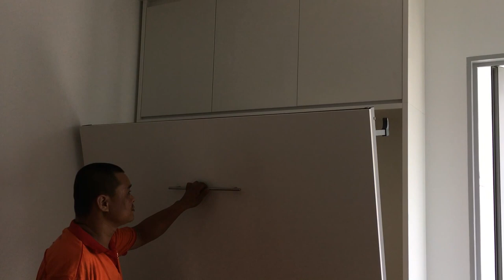HWB Queen.Euhabitat Condo.Guest Rm +Storage. HiddenBed.Wall bed.HDB.EC.BTO.space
EuHabitat Condo @ Eunos.
TOWER 14.
200 Jalan Eunos.  Unit: ???  Floor: 04
SINGAPORE 419544

HWB-V1538 (QUEEN) + Top Storage to Ceiling.
Guest Room
Approx. Room size:- 3m X 3.2m

140 Upper Bukit Timah Rd, #01-09
Singapore 588176

                    80 degrees for Airing Purpose.